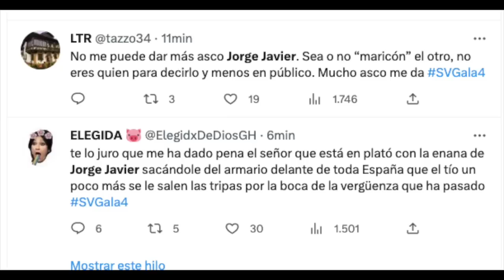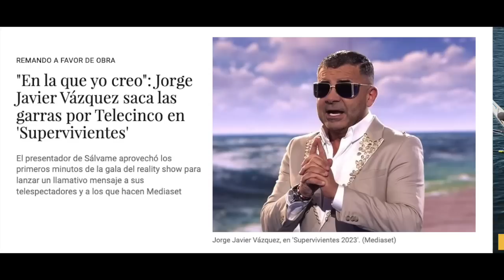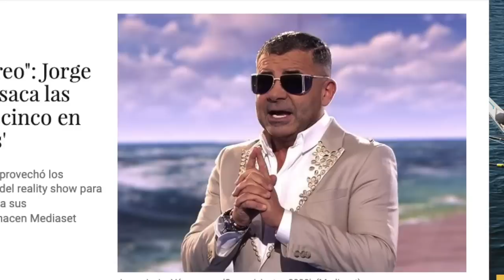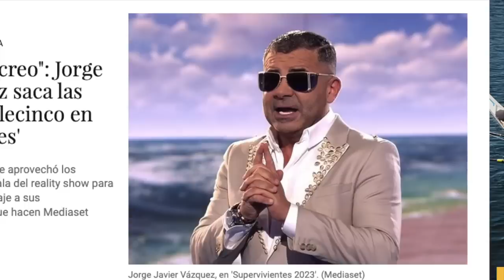👋 HUMILLANTE REGRESO de Jorge Javier Vázquez DENIGRADO y HUNDIDO con Rocío Flores en Supervivientes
jorgejaviervazquez queda retratado por un invitado y escandaliza supervivientes de telecinco